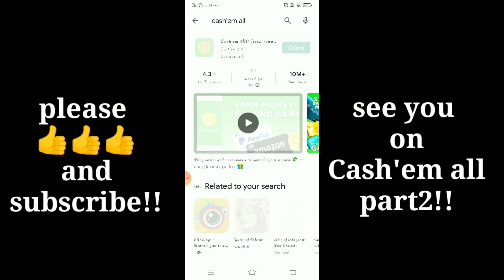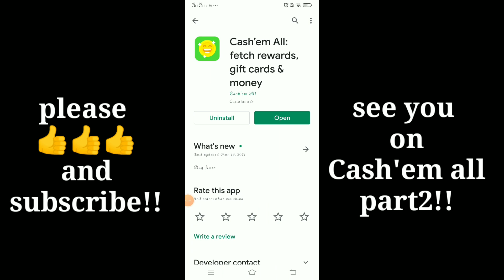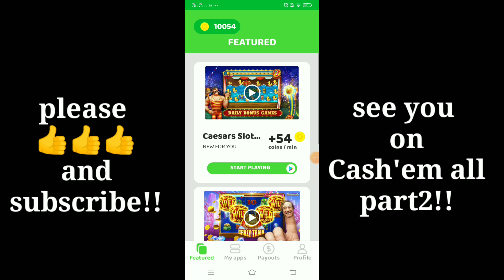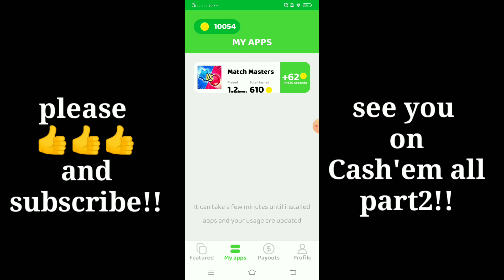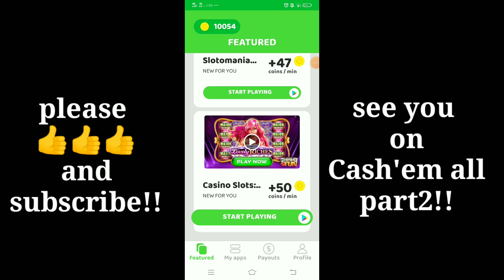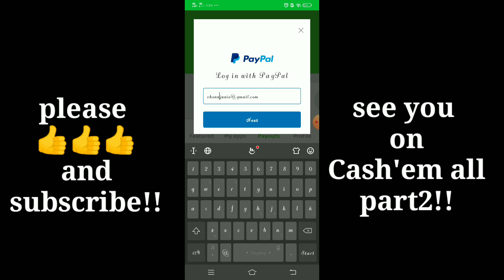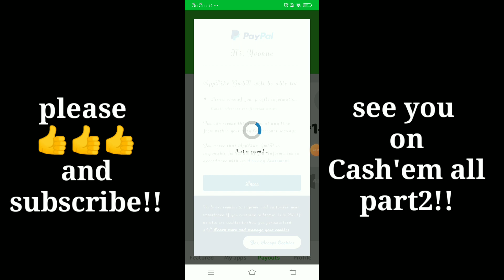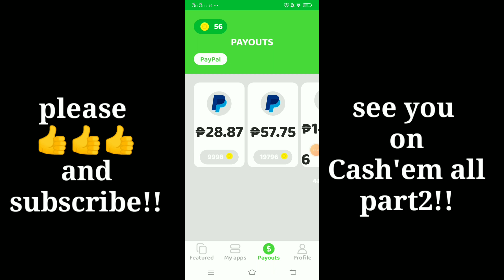Cash'em all honest review! redeemed!nareceive ba? alamin natin!!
PAALALA;
Ang video pong ito ay for tutorial purposes only.
Wala po tayong binbago sa app n ito.

Salamat po💚

Kung gusto nyo pong itry ang app n ito pwede nyo pong idownload sa play store for FREE!

Or

Just open the link, download Cash'em All for free and start playing games. You will receive 1800 coins as a start-up bonus.

Code:cmj3h5

Kung wala ka pang gcash account..

my code👉57U7FZW

There is no guarantee that you will earn any money using the techniques and ideas mention in this video. Your level of success in attaining the results claimes in this video will require hard-work, experience and knowledge. We have taken reasonable steps to ensure that the information in this video is accurate, but we cannot represent that the apps mentioned in this video are free from errors. You can expressly agree not to rely upon any information contained in this video.